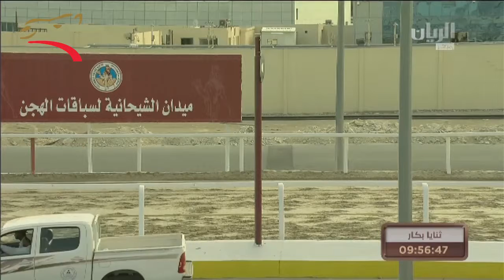المحلي 4 ثنايا مفتوح 6 كم الشحانية 30-10-2015 م- ش9 المتحده لـ هجن الشحانية ت:9:39:11